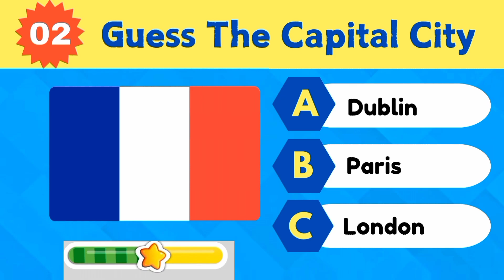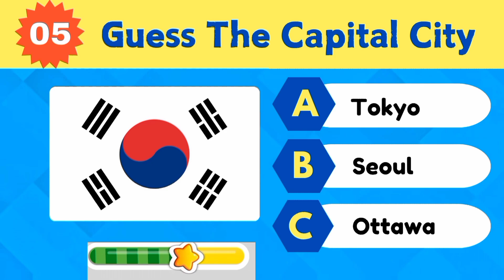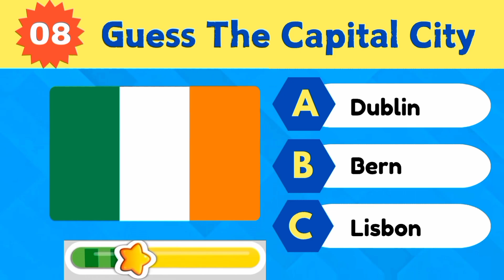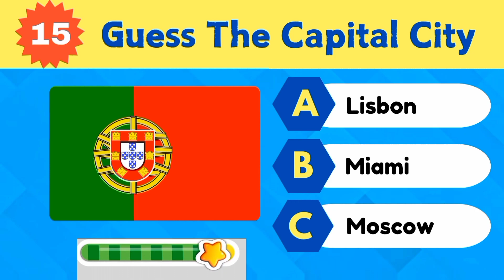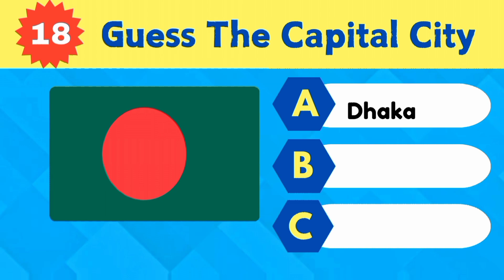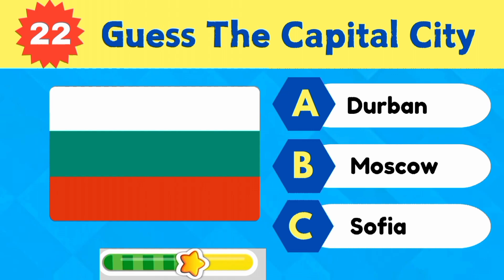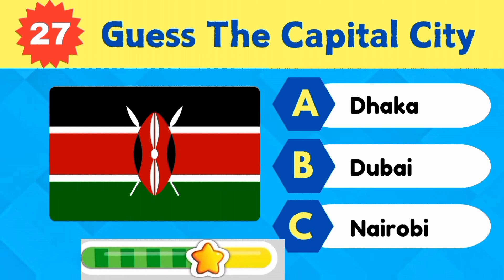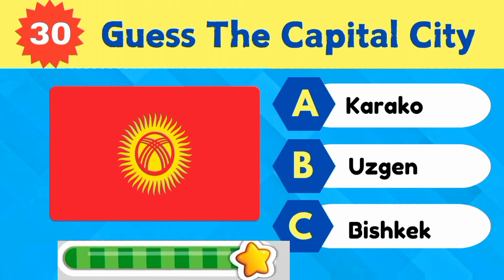Guess The Capital City Of The Country ( Easy, Medium, Hard Levels ) | Country Quiz Challenge 🌎😳🤯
New country quiz video! In this country quiz will test your countries and their capital cities. There are 30 quizzes in 3 levels of difficulties. And cover the several countries all around the world.
  Each question has 3 options and you will have 08 seconds to guess the correct capital city! Let's see how many capital cities you can identified!